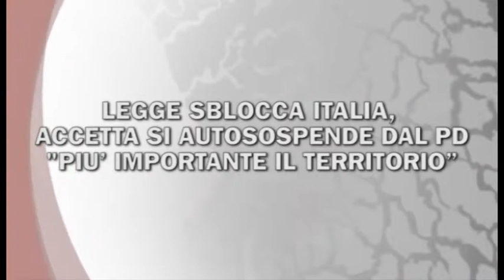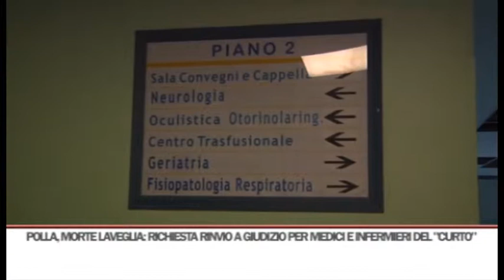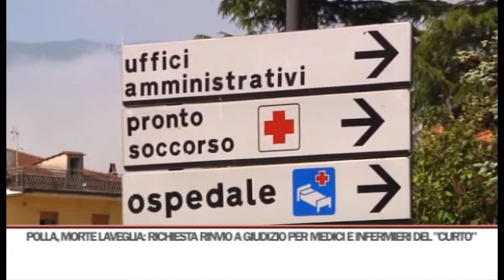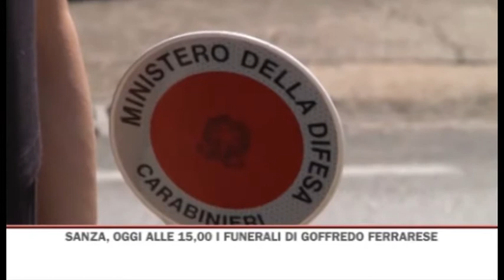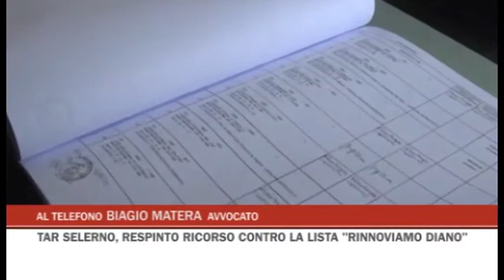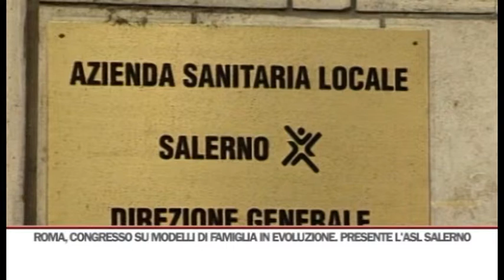TG GIORNO 07/11/2014